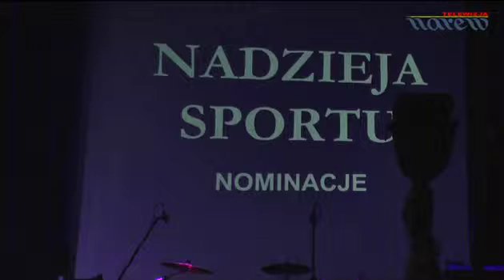Gala Sportu w Kolnie